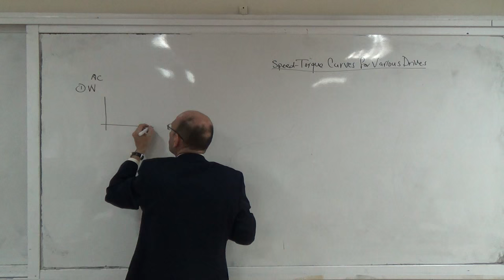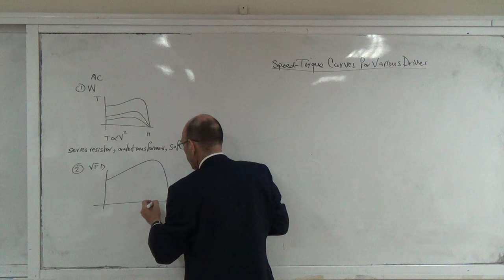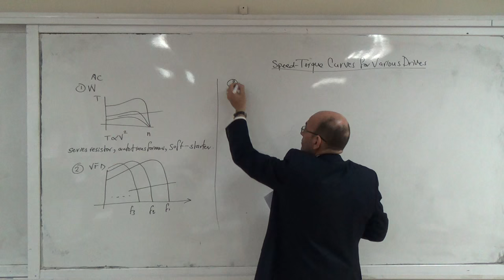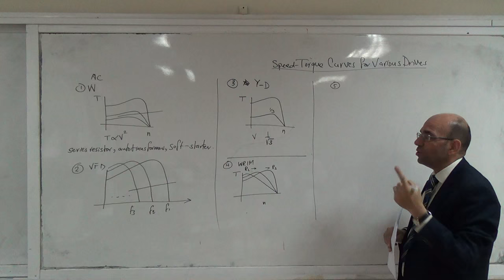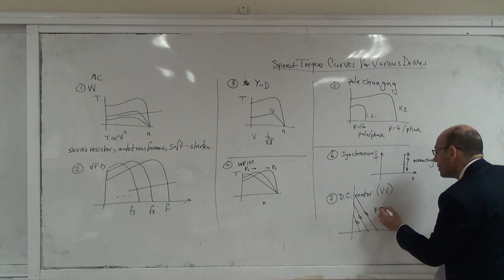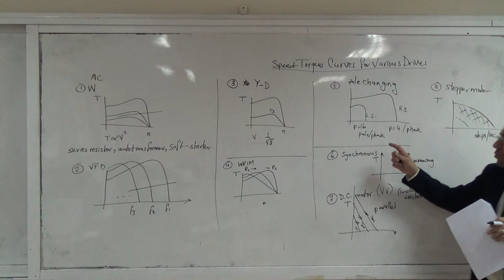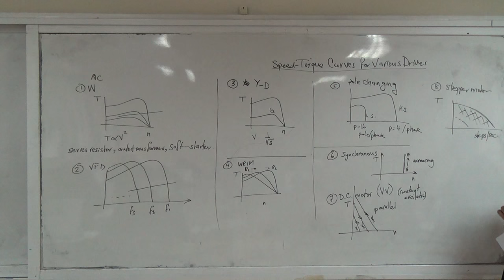Speed-Torque Curves of Eight Drive Systems, 15/11/2015